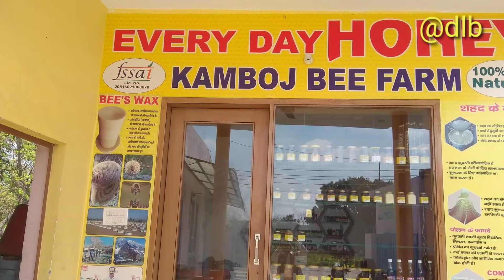Honey bee and Honey मधुमक्खी व शहद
शहद यानी कि हनी
कौन होगा जिसे  शहद अच्छा ना लगता हो लगता हो शहद है ही ऐसा खाद्य पदार्थ जिसे हर कोई चाव से खाता है शहद हमें शहद की मक्खियों से प्राप्त होता है।
मधुमक्खी कीट वर्ग का प्राणी है। मधुमक्खी से मधु यानी शहद प्राप्त होता है।
मधुमक्खियाँ छत्ते बनाकर रहती हैं। मधुमक्खियाँ यह  छत्ता मोम से बनती है। इसके वंश का नाम एपिस है जिसमें 7 जातियां एवं 44 उपजातियां हैं। मधुमक्खी नृत्य के माध्यम से अपने परिवार के सदस्यों की पहचान करती हैं।
जंतु जगत में मधुमक्खी ‘आर्थोपोडा’ संघ का कीट है। विश्व में मधुमक्खी की मुख्य पांच प्रजातियां पाई जाती हैं। जिनमें चार प्रजातियां भारत में पाई जाती हैं।
आओ जाने मधुमक्खी पालन कैसे किया जाता है वह इससे क्या क्या प्राप्त होता है।
इनकी एक पालतू प्रजाति इटैलियन मधुमक्खी Apis mellifera  है। वर्तमान में अपने देश में इसी इटैलियन मधुमक्खी का पालन हो रहा है।
 मधुमक्खी को एक बॉक्स में पाला जाता है और बॉक्स उस जगह पर स्थापित किए जाते हैं जहां पर दूर-दूर तक कोई फूलों वाली फसल जैसे सरसों कड़ी पत्ता फल फूल बाजरा सब्जी की फसलें इत्यादि लगाई गई हो या विशाल मात्रा में कीकर यूकेलिप्टस आदि के पेड़ लगे हों।
मधुमक्खियां अपने बक्से से निकलकर दूर-दूर तक फूलों का मकरंद नेक्टर चूस कर लाती है।  वह अपने साथ उसी फूल के पराग कण भी लाती है।
मधुमक्खी इन पराग कणों को अपने को अपने लारवा को खिलाती है है।
 शहद के साथ साथ मधुमक्खी पालन से बहुत से ऐसे सहउत्पाद भी मिलते हैं जिन्हें बायप्रोडक्ट्स कहते हैं।
सह उत्पादों में शहद के अलावा बी-पोलन, कोंब-वैक्स, बी प्रोपोलिश, रॉयल जेली, क्रिस्टल हनी व बी वेनम का भी उत्पादन होता हैं। उत्तर भारत में 18 प्रकार के शहद जिनमे मुख्यतः सरसों, कीकर, शीशम, ओनियन, अजवायन, सौंफ, एप्पल, लाहौल-स्पीति का हनी-ड्यू, क्रिस्टल हनी, वाइल्ड हनी, ब्लैकबेरी हनी, सेफरोन हनी, सनफ्लावर हनी व देसी मधुमक्खी के शहद का उत्पादन होता हैं।
मधुमक्खियों से प्राप्त उत्पाद, सहउत्पाद जैसे शहद, रायलजेली व मधु-पराग के सेवन से मनुष्य स्वस्थ एवं निरोगी होता है। शहद का नियमित सेवन करने से टाइफाईड, दमा, कब्ज, रक्तअल्पता, ब्लडप्रेशर समस्या, कुपोषण, विटामिन-खनिज-एंजाइम हीनता नहीं होती है। रायल जेली का सेवन करने से ट्यूमर नहीं होता है। यादाश्त तेज व आयु में वृद्वि होती है। मधु-पराग (बी-पोलन) का सेवन करने से प्रास्ट्रेटाइटिस की बीमारी नहीं होती है। डंक-विष (बी-वेनम) से गाठिया, बाय व कैंसर की दवायें बनायी जाती हैं। बी- थिरैपी से भी असाध्य रोगों का इलाज किया जाता है।